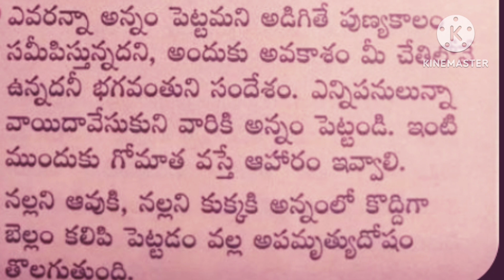మానవుడు తెలుసుకోవలసిన కొన్ని పెద్దలు చెప్పిన సంప్రదాయాలు8.....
మానవుడు తెలుసుకోవలసిన కొన్ని పెద్దలు చెప్పినదర్మాలు. .